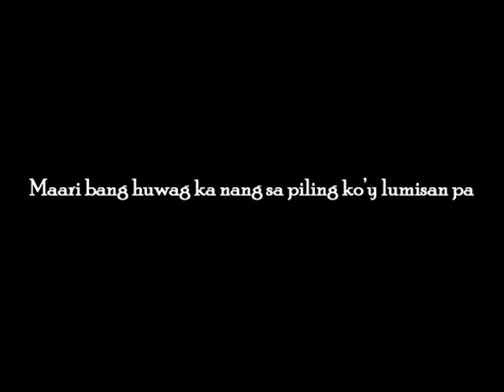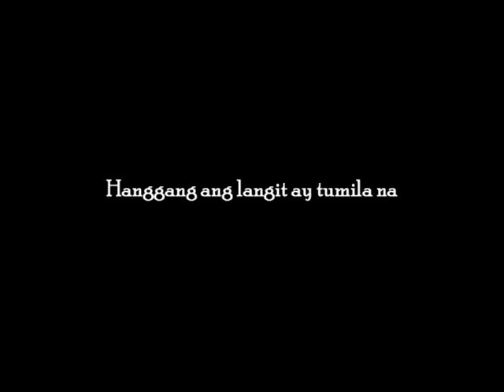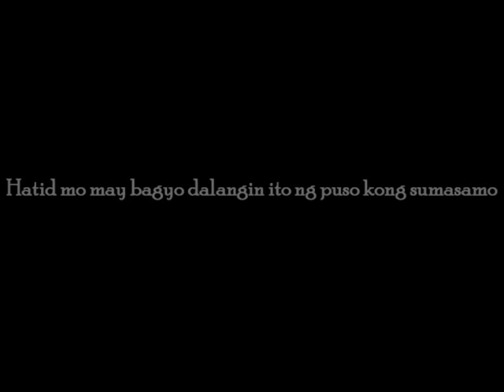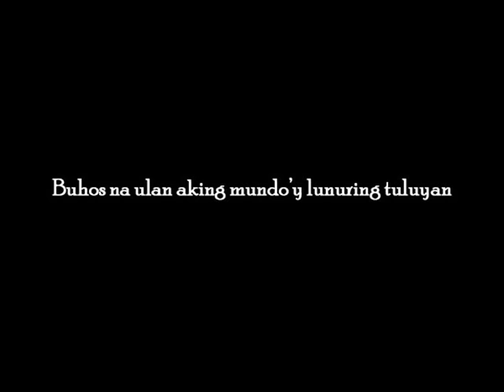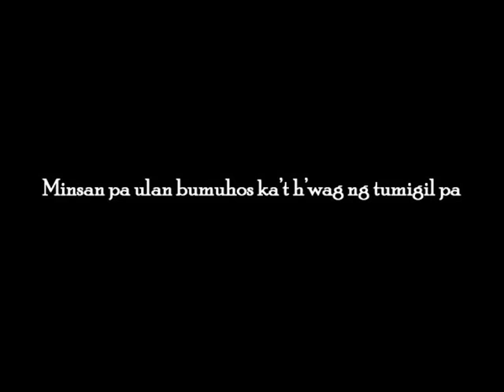BASIL VALDEZ: Tuwing Umuulan at Kapiling Ka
This song was composed by Ryan Cayabyab and sung by Basil Valdez.

Enjoy listening.